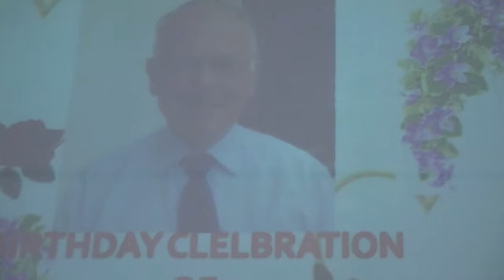BIRTHDAY CELEBRATION OF DR. BERT DOREN BOSE PART 1